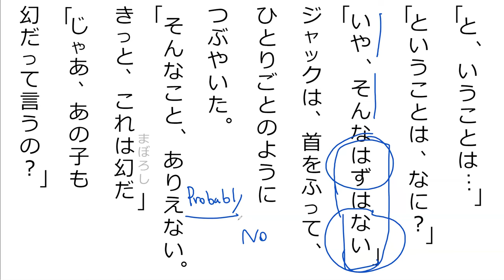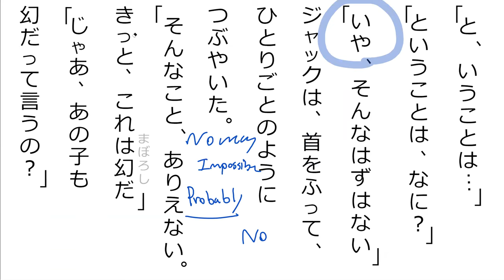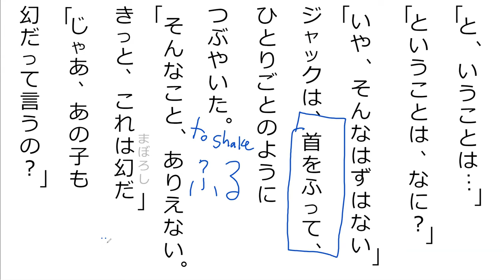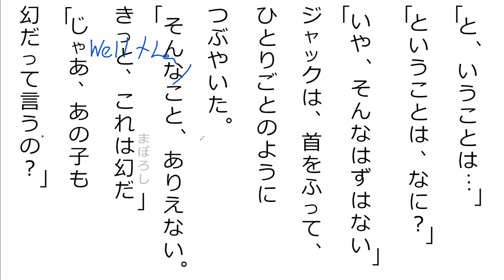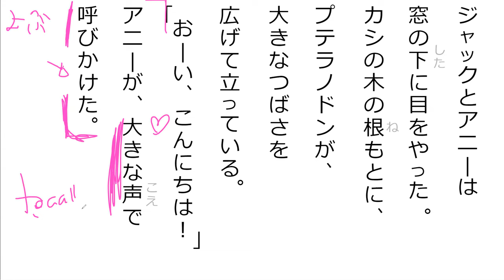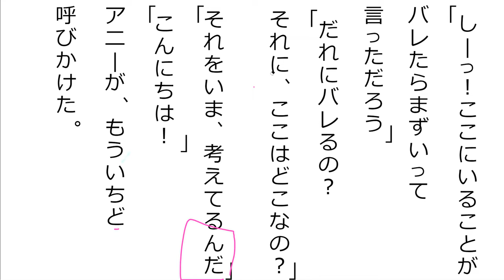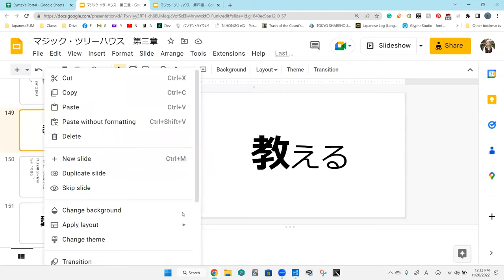(Re-read 7)マジック・ツリーハウス 第三章[pt 11] (L22 pt1)